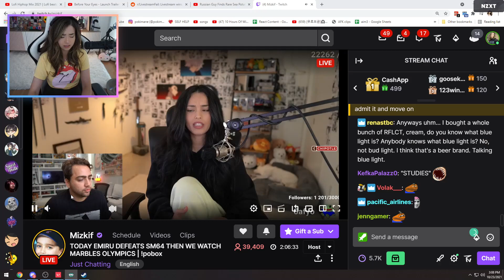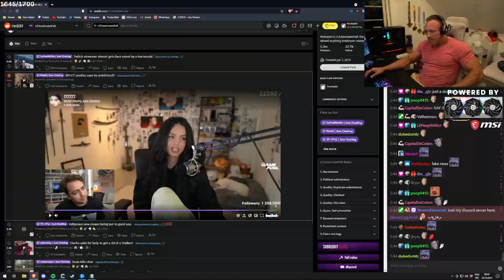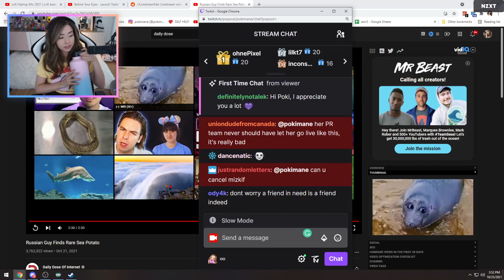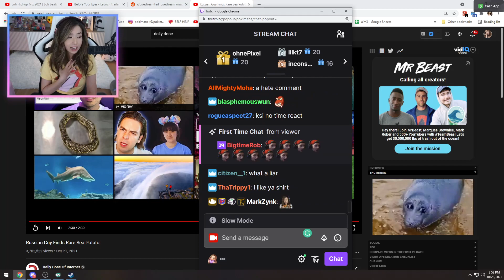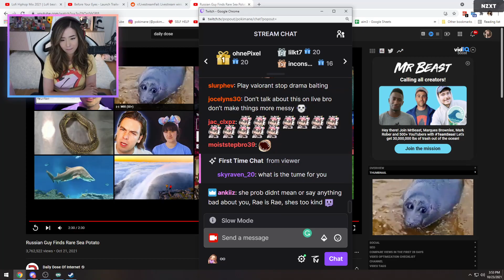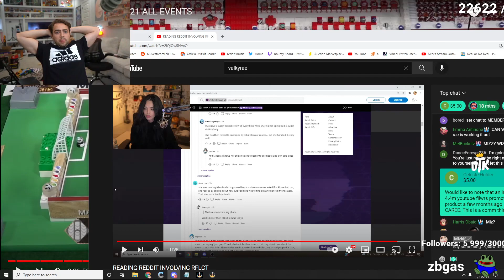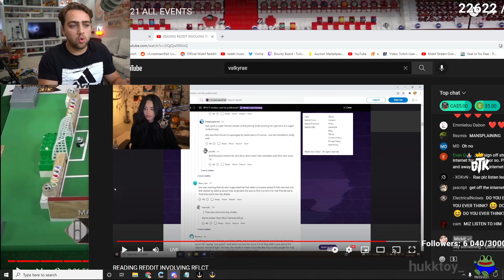Streamers react to Valkyrae response | ft.: Mizkif, MoistCr1tikal, Pokimane, XQC,Knut